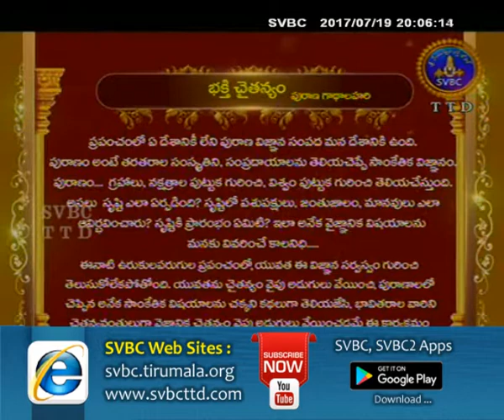Bhakti Chaitanyam | Ep 63 | 19-07-17 SVBC TTD